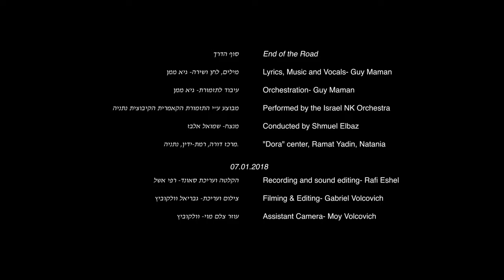תזמורת נתניה הקאמרית הקיבוצית - גיא ממן יום הולדת 30 סוף הדרך "End of the road"